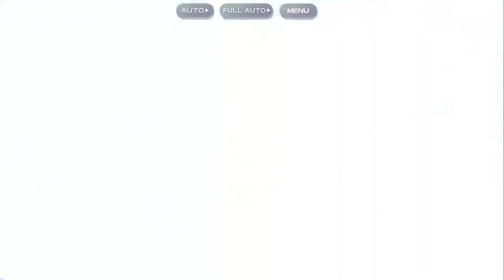Touhou LostWord ✧ Hakugyoku Weekly Arena 400 point CLEAR [Aug 14-20]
You don't know how much trouble I went through for this. Not enough people upload weekly arena clears, though, so I decided to do so myself.

I was going to include thorough explanations of each team to help others clear this with their own units but then this video would drag on for ages.

Just about every story card setup is the BiS for the unit's LW alongside a bunch of stat sticks.

0:00 Heal/Debuff Yang Arena
2:01 Technical/Destroy Yin Arena
3:49 Attack/Speed Yang Arena
5:54 Defense/Support Yin Arena